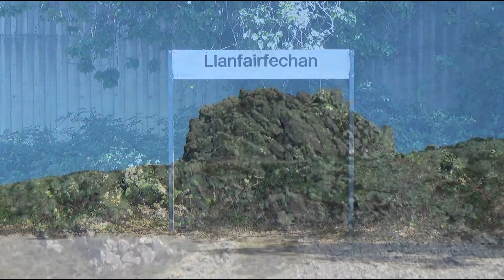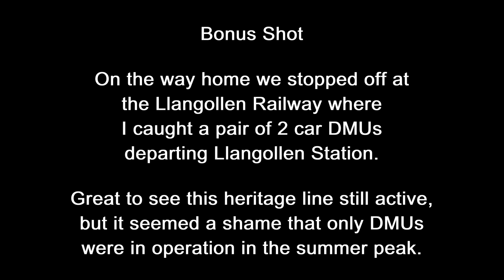Rare Locations; Llanfairfechan - push-pull 67s and the NMT on the North Wales coast in August 2022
A selection of run-bys in and around the North Wales town of Llanfairfechan during a short holiday stay in August 2022. Mainly Transport for Wales push-pull Class 67 and DVT sets but also the Colas operated New Measurement Train are seen against the clear skies of summer.